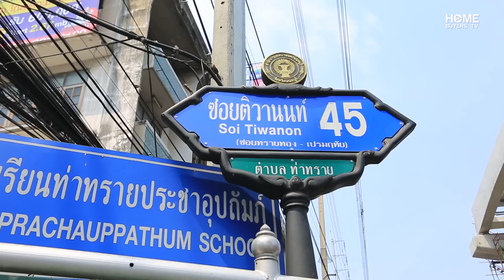รีวิวทาวน์โฮม คิวบิส 2 Cubist 2 ติวานนท์ 45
HomeBuyersGuide ที่สุดของการใช้ชีวิตที่สมบูรณ์แบบบน ถ.ติวานนท์ กับทาวน์โฮม 3 ชั้นไซส์ XL “คิวบิส 2 ติวานนท์ 45” ฟังก์ชันจุใจ 205 ตร.ม. ที่ดิน 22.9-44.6 ตร.ว. 4 ห้องนอน 4 ห้องน้ำ หน้ากว้าง 5.4 เมตร จอดรถได้ 2 คันสบายๆ
เดินทางเข้า-ออกโครงการได้จาก ซ.ติวานนท์ ซึ่งมีรถไฟฟ้าสายสีชมพู สถานีแยกสามัคคีอยู่หน้าปากซอยพอดีเด๊ะ ระยะห่างจากโครงการแค่ 700 เมตรเท่านั้นเอง หรือจะเข้าจาก ซ.นนทบุรี 39 ก็ได้ แล้วไปใช้รถไฟฟ้าสายสีม่วง สถานีนนทบุรี 1 ได้ไม่ยาก จะไปขึ้นทางด่วนก็ไม่ไกลด้วยนะ
โปรโมชั่น : ฟรี! ค่าใช้จ่ายวันโอน และส่วนลดสูงสุด 300,000 บาท (ถึง 30 เม.ย.63)
สนใจสอบถามรายละเอียดเพิ่มเติม โทร.088 757 1027 หรือ